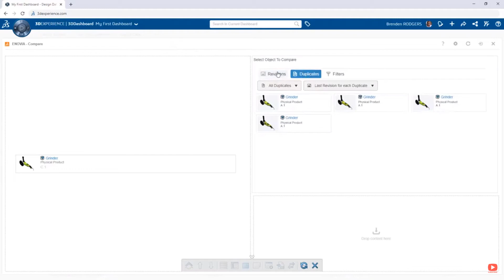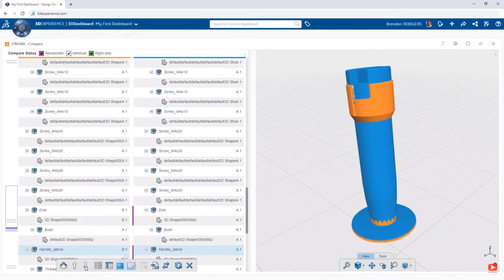13. Comparando Geometría, Cambios y Detectando Duplicados - 3DEXPERIENCE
Use la aplicación "Compare" en la plataforma 3DEXPERIENCE para visualizar fácilmente los cambios en los diseños y ensamblajes de productos simplemente arrastrando y soltando objetos de interés y viendo los resultados de la comparación

Síguenos!